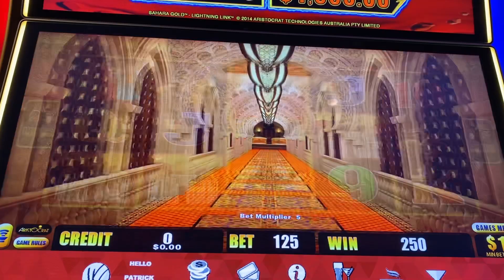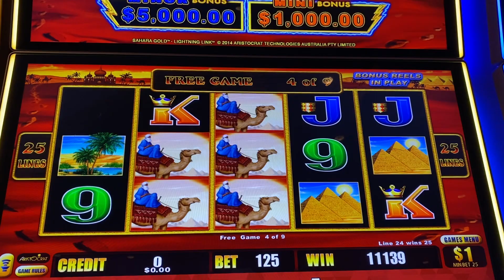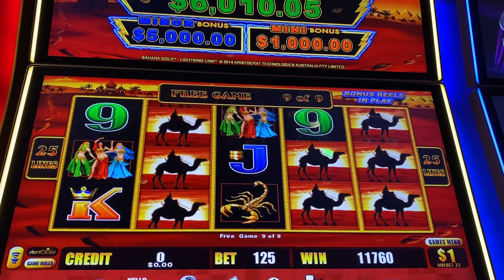High Limit Lighting Link Hand-pay at Casino Mega Hit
High limit play and hand pays combined in a frenzy of slot jackpots on your favorite games
Dancing in Rio China Shores  Lighting Link  Wheel of fortune  Flying Fortune
Masked invitation  Mystic Mermaid  Dynasty Riches Black Knight Red White and Blue /Top Dollar  Montezuma Double Gold  KRONOS Dancing Drums